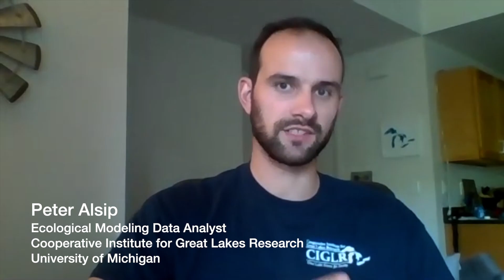Can Asian Carp Survive in Lake Michigan?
The ongoing warming of Lake Michigan increases its susceptibility to Asian carp, in part by reducing the capacity of quagga mussels to act as an ecological barrier against the voracious algae-eating fish, according to a new University of Michigan-led study.

Asian carp and the trillions of quagga mussels that carpet the bottom of Lake Michigan would compete for the same food—algae and other types of plankton. Some Great Lakes researchers have suggested that the fingernail-size mollusks could help prevent the invasive fish from gaining a foothold.

Don’t count on it, the authors of the new computer modeling study conclude. The study was led by researchers at U-M’s Cooperative Institute for Great Lakes Research and the National Oceanic and Atmospheric Administration’s Great Lakes Environmental Research Laboratory and was published in the journal Biological Invasions.